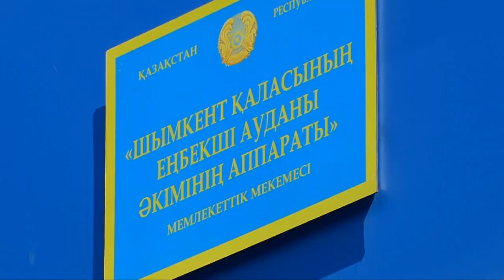Чуму и холеру предрекают Сайраму эпидемиологи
Эпидемиологи бьют тревогу. Если в жилом массиве Сайрам не отремонтируют изношенную канализационную систему, то есть опасения, что в этом районе Шымкента начнется вспышка страшных болезней - чумы или холеры.